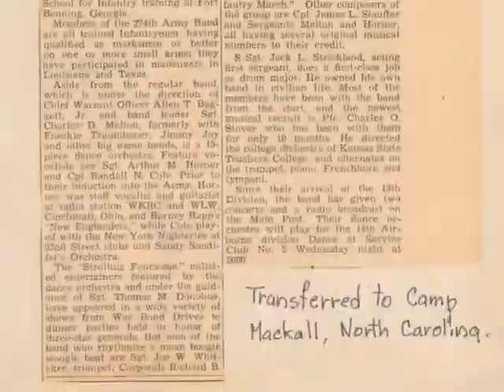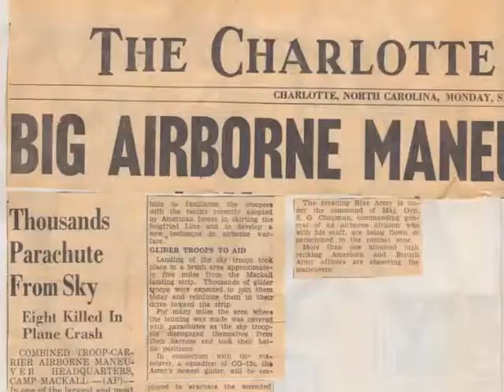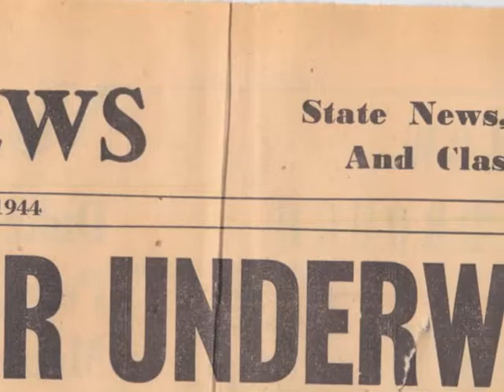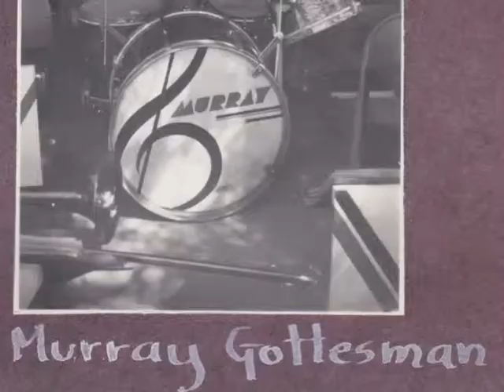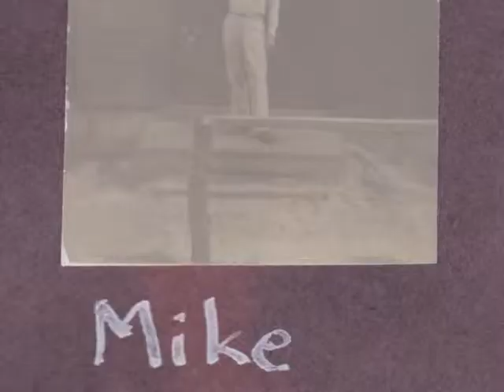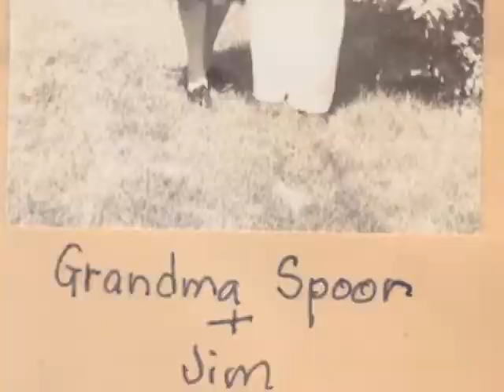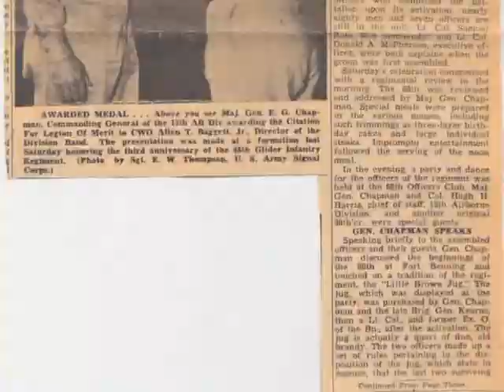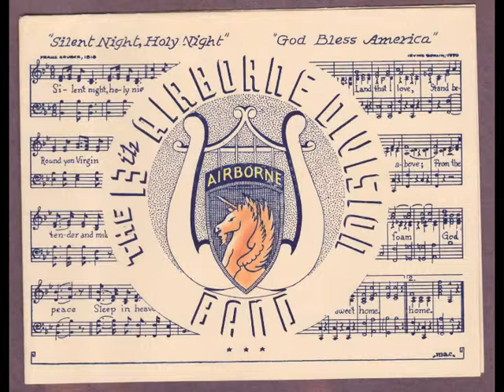1943-1944 13th Airborne Army Band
The 274th became the 13th Airborne Army Band . . . Stover did not leave a clear delineation in his scrapbooks.